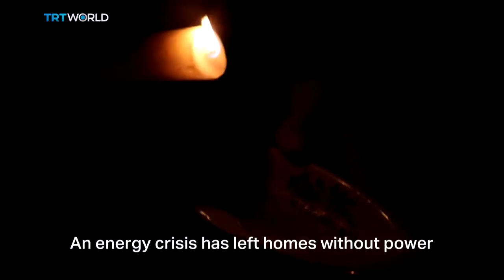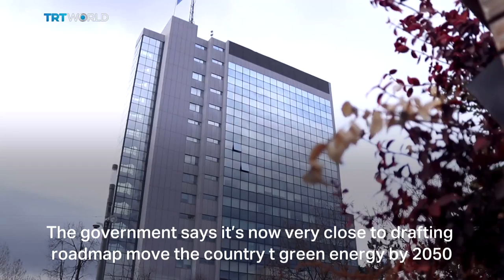Kosovo cuts power as coal plant breaks down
Kosovo has introduced daily power cuts due to high prices in international markets and lower production at home. It has forced people to use alternative sources for heating, which is increasing the country's already-high pollution.